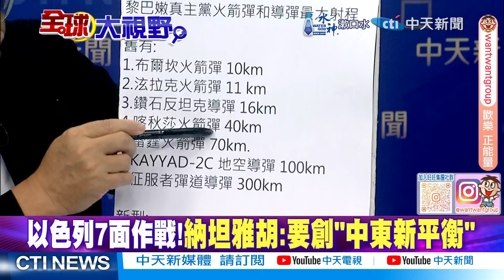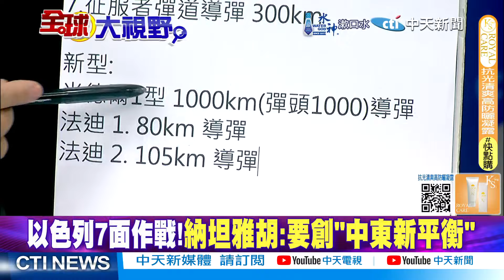美俄戰機較勁!F-16慫了! 俄伊攜手 美霸慘了?|【全球大視野】精華版